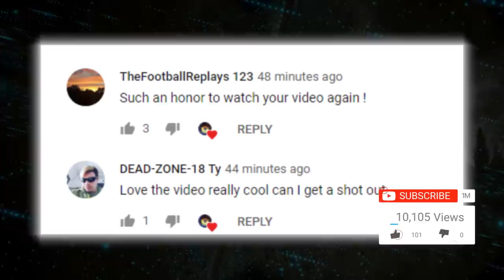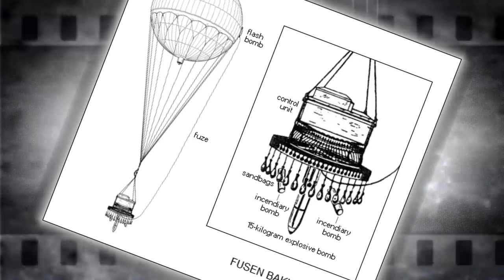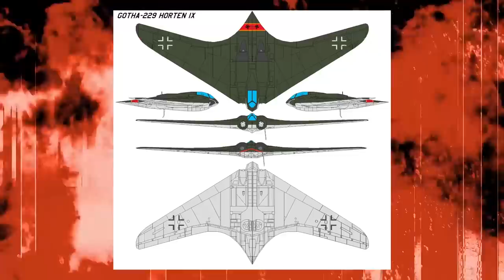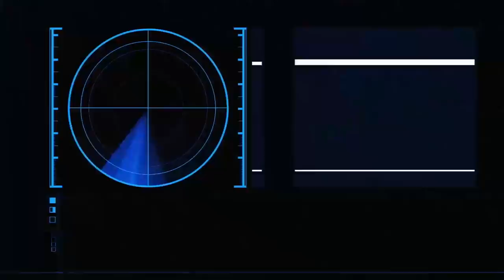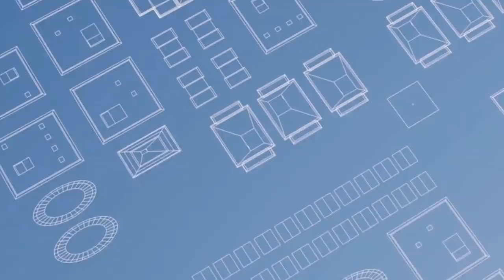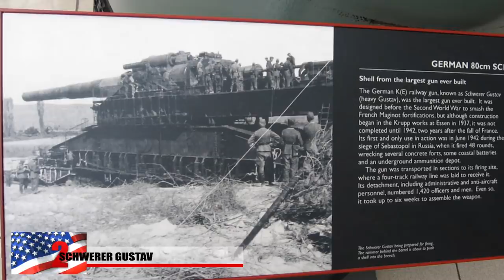Strangest World War II Technology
Many advancements in warfare techniques were made during this period of time and secret weapons were developed that might leave you shocked and confused. Various airplanes were tested out with bizarre designs and ways to attack the enemy were forever evolving. While some of these might of been effective if more time was available to develop the project, others really seemed doom from the start. From dropping small planes instead of bombs, to hot air balloons packing some serious heat, here is the strange world war two technology.

But first, quick shout outs to some of the first viewers in our strangest law enforcement technology upload. We hope you’re still watching because you’re featured in todays video!

15. Fu-Go Balloon Bombs
You might think it looks innocent when you see a hot air balloon, but if you saw these things during world war II, you should probably run the other way! In fact, these were some of the only weapons to actually reach the american mainland during world war II and the Japanese utilized windstream's against us! Although many were launched, only a few actually made the distance but still managed to cause 6 fatalities. Those only occured when people tried touching the balloons, which caused them to explode. They were the first weapons to be able to be targeted at an intercontinental target, but bad weather conditions made them particularly hard to aim

14. The Flying Tank
Some military helicopters out there, might get the nickname of the flying tank, but this strange prototype, literally is a flying tank. This is what’s known as the Antonov A-40, which is basically a 6 ton tank attached to a glider plane. The idea was to use gliders to gently transport tanks into the front lines, but this appeared to have some difficulties. This soviet design, never actually seen on the battlefield but actually was tested out in 1942. The extreme drag created by the tank’s sheer weight was enough for them to call off the project and the Soviets looked for other ways to transport tanks. Still terrifying nonetheless.

13. Horton Ho 229
You might notice that this aircraft already looks slightly similar to modern stealth bombers and if the Nazis were around a little longer, it could have been a devastating weapon used against the allies. It was designed as a flying wing with jet power and was intended to carry 1000 kilograms of bombs a distance of a 1000 kilometers. They already had an advanced knowledge when it came to jet power and developed the first jet fighter known as a Messerschmitt which was far ahead of its time. They weren’t able to make enough changes to it after a prototype had crashed. It’s believed that they were also about to fit this plane with some form of anti radar material made from charcoal dust. The only surviving copy of the Horton ho 229 is found at the smithsonian museum in Washington DC

12. Krummlauf
Being able to see and shoot around corners has been a dream of soldiers in the past. With modern warfare often taking place in urban settings, being able to shoot around corners gives people a huge advantage. The Krummlauf was developed to be attached to a German Sturmgewehr which allowed for shooting around corners but each barrel would have to be replaced every 300 shots or so. The barrel would be quickly worn out from the intense pressure of shooting out bullets at a curved angle. The bullets would often break apart, giving it shotgun like qualities, and spray out fragments metal at a high velocity.